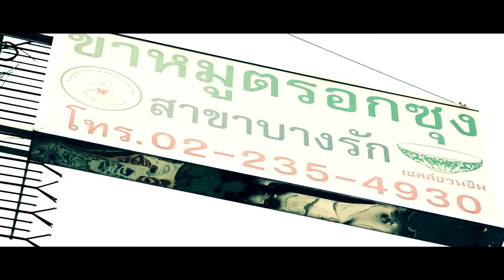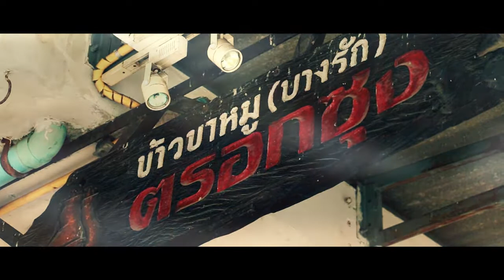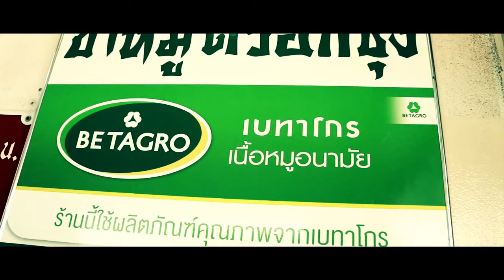20140728 AEC BIZ PLUS ขาหมู